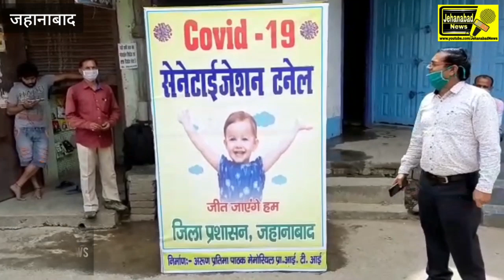जहानाबादी जीनियस के 'जुगाड़' तकनिक से हारेगा कोरोना! देखिए सेनिटाइजेशन टनल।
Jehanabad News//